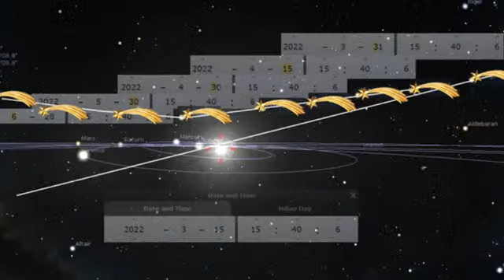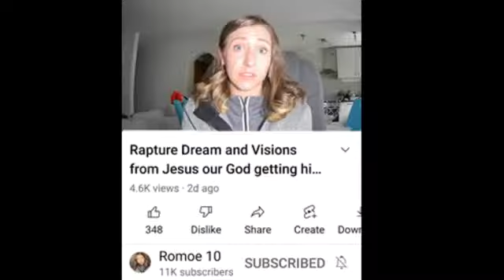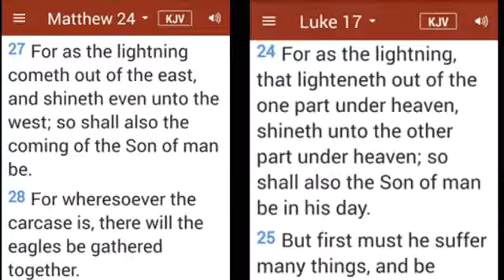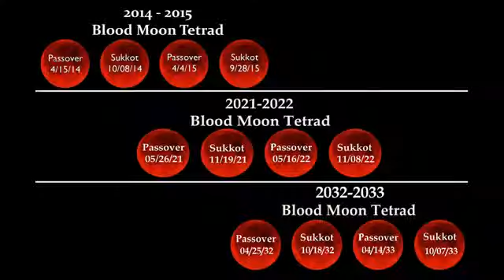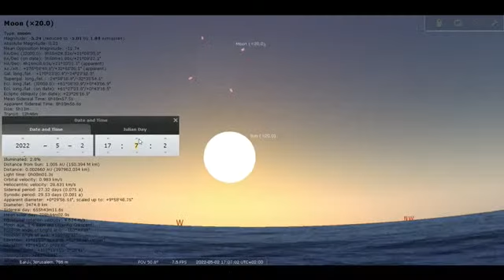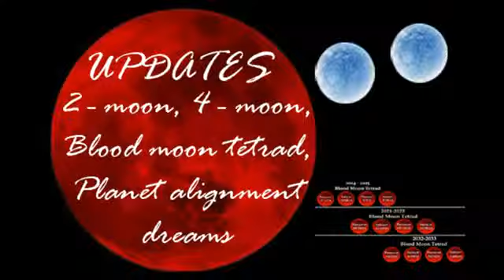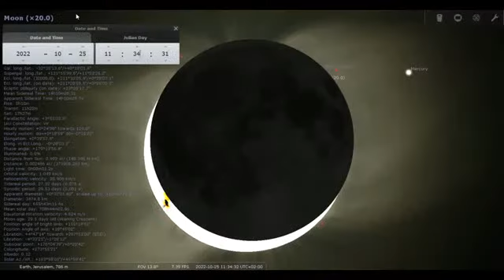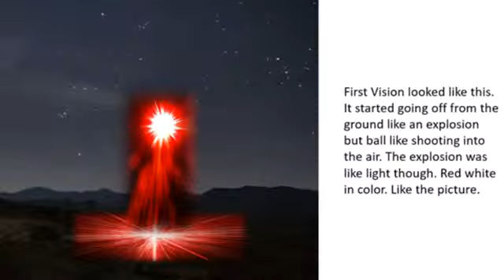Ahhh! Rapture Betelgeuse video hacked Video to be continually updated just in case she pops